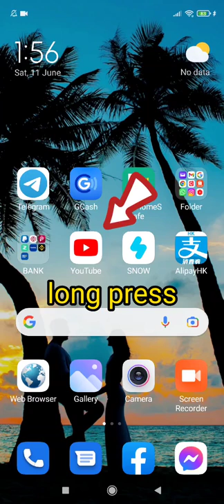How to clear Cache / clear data your storage- YouTube